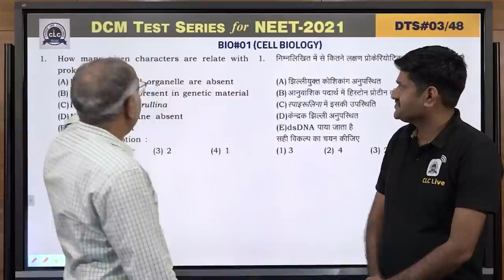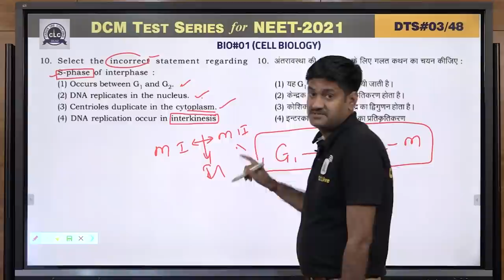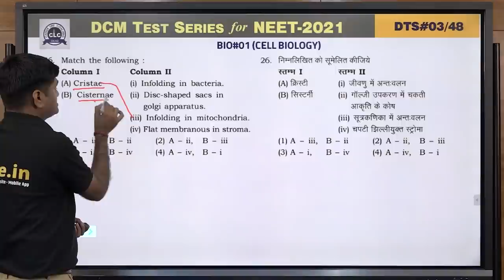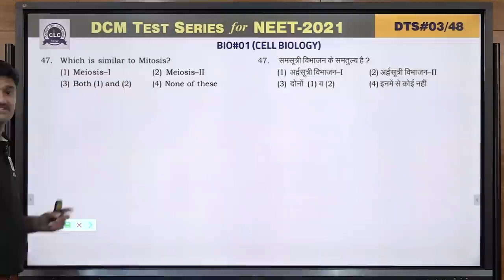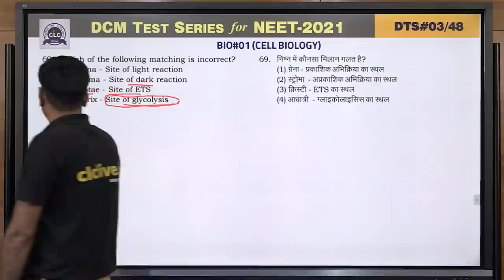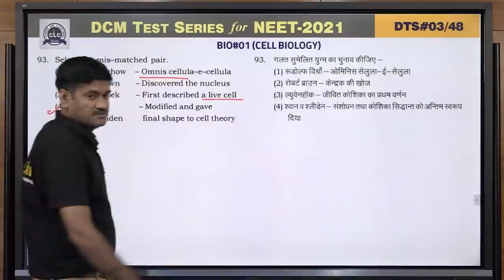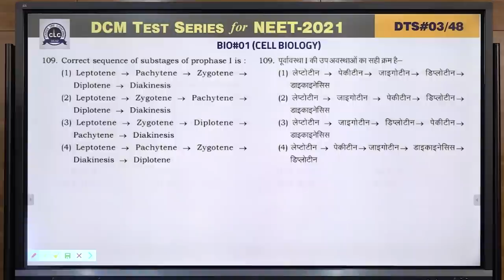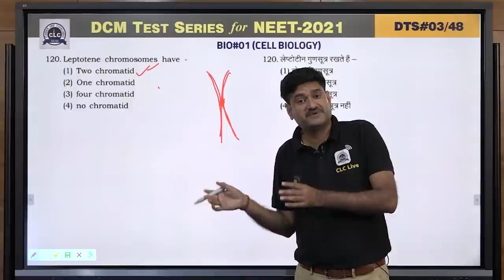DTS#03- BIO#01 || DCM Test Series || NEET-2021 || CLC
Topic: Cell Biology
Solution By- Sarvesh Sir